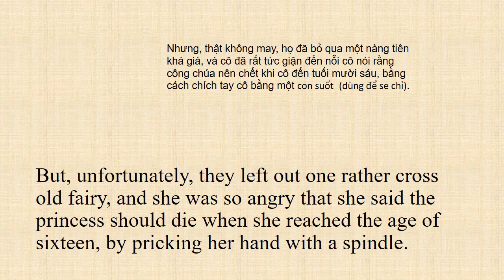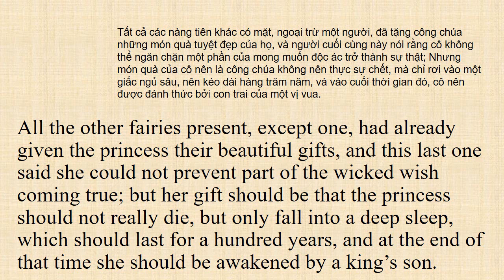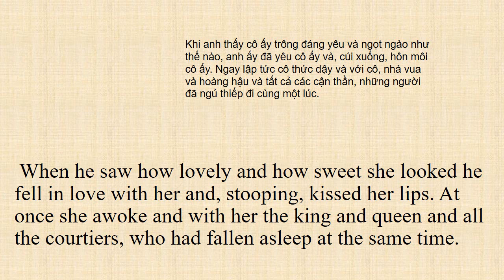READING BOOK - THE SLEEPING BEAUTY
READING BOOKS